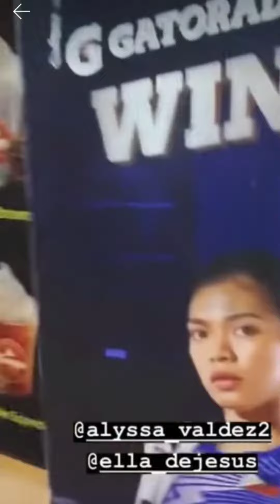Ella de Jesus funny clips